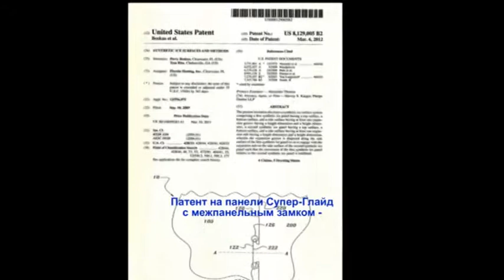Синтетический лед Супер-Глайд - межпанельный замок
Синтетический лед Супер-Глайд - единственное в мире синтетическое ледовое покрытие, которое благодаря новейшей технологии обеспечивает не только самое лучшее скольжение, но и надежность соединения панелей. Супер-Глайд - единственное в мире синтетическое ледовое покрытие успешно применяемое для оборудования полноразмерных хоккейных площадок и большеразмерных катков.